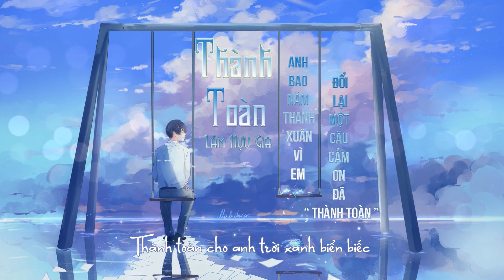[ VIETSUB ] Thành Toàn - Lâm Hựu Gia ll 成全- 林宥嘉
► Video Editor Trans Sub : Đa Tình Hoàn - Phong Ảnh Nhi

 Thành Toàn - Lâm Hựu Gia ll 成全- 林宥嘉

Tác từ: Thi Lập
Tác khúc: Trần Tiểu Hà
Trình bày : Lâm Hựu Gia